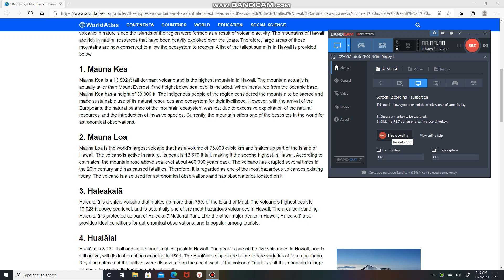Mauna | Kea | Hawaii | Snow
Mauna Kea

Mauna Kea is a 13,802 ft tall dormant volcano and is the highest mountain in Hawaii. The mountain actually is actually taller than Mount Everest if the height below sea level is included. When measured from the oceanic base, Mauna Kea has a height of 33,000 ft. The indigenous people of the region considered the mountain to be sacred and made sustainable use of its natural resources and ecosystem for their livelihood. However, with the arrival of the Europeans, the natural balance of the mountain ecosystem was lost due to excessive exploitation of the natural resources and the introduction of invasive species. Currently, the mountain offers one of the best sites in the world for astronomical observations.